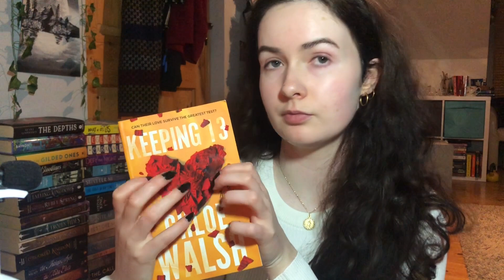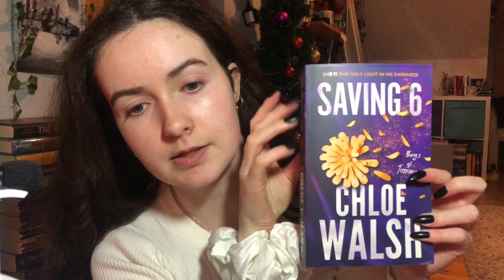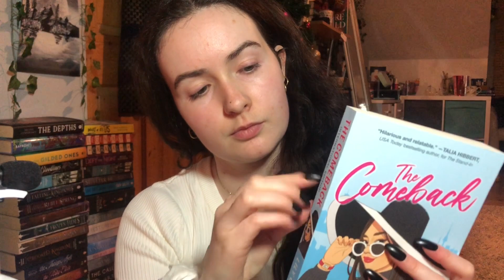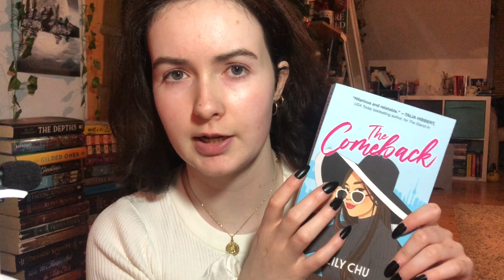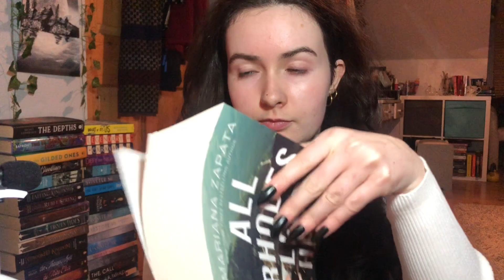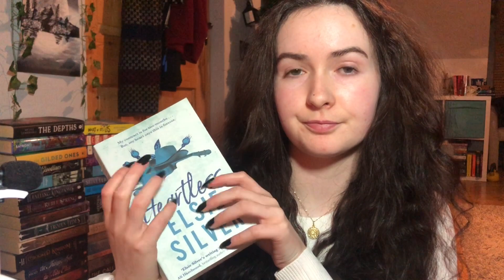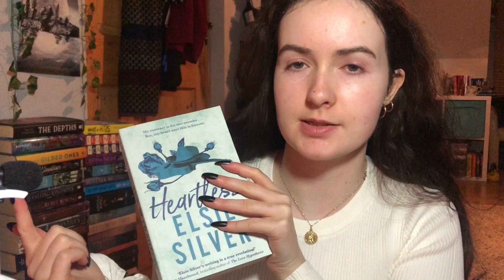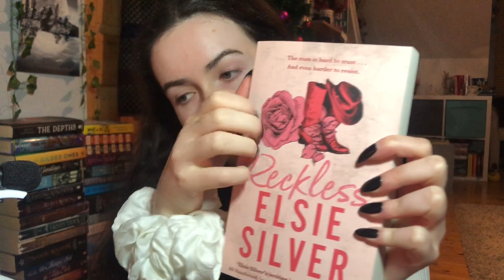ASMR || BOOK HAUL, fast tapping & scratching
Hope ye enjoyed :))

I got so many amazing books that i cant wait to read. I love watching book hauls so I just had to film it.
Socials🫶